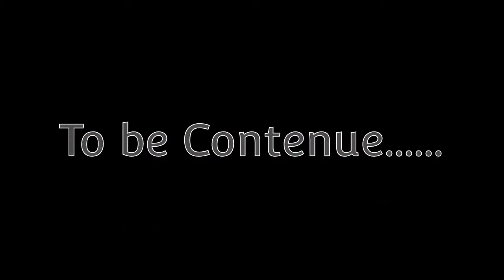Part-1 | LIPA BATANGAS ADVENTURE | TYPHOON PAENG | Vlog#157 | 11-10-2022